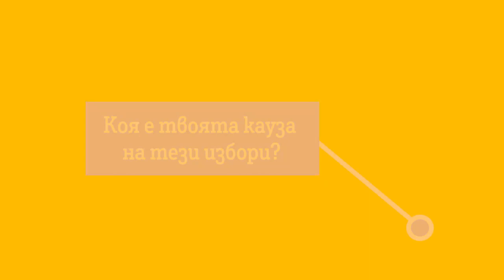Младите гласуват - епизод 2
thistimeimvoting Райчо Райчев от Национален младежки форум ще гласува на предстоящите европейски избори. Защо за него изборите са важни - вижте в нашата видеопоредица "Младите гласуват".